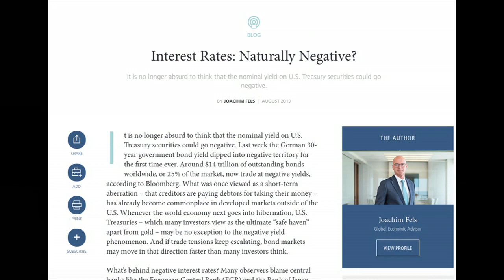Capital Preservation!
What is the best way to preserve your capital when interest rates are forecast to go negative?
Do you have all your money in stocks and bonds?  What happens if we see a sharp reduction in the markets.  Have you prepared your life boat? Michael talks about alternate ways to make income without worrying about the markets.  Check us out at michaeldouville.com.  The first consultation is always free. Michael's Book, How to Create a Real Estate Money Machine and Retire with Income, is available on line.